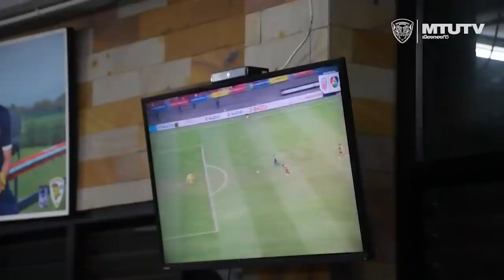ขุนพลกิเลนผยอง เมืองทองยูไนเต็ด ร่วมกันเชียร์ทีมชาติไทย v ทีมชาติเวียดนาม ณ กิเลนวัลเลย์: 23.12.2021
เมืองทองทีวี : ขุนพลกิเลนผยอง " เมืองทองยูไนเต็ด " ร่วมกันเชียร์ทีมชาติไทย v ทีมชาติเวียดนาม ณ กิเลนวัลเลย์: 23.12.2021